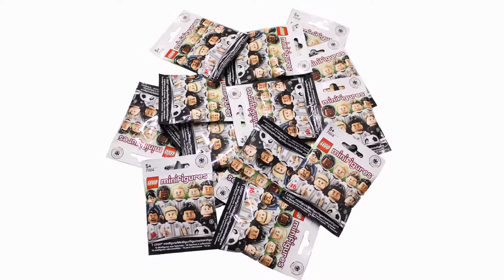LEGO Minifigures DFB Joachim Löw 71014-1 - Speed Build & Review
LEGO Minifigures DFB Joachim Löw 71014-1.

Informations:
Pieces: 6 pcs
Ages: 5+